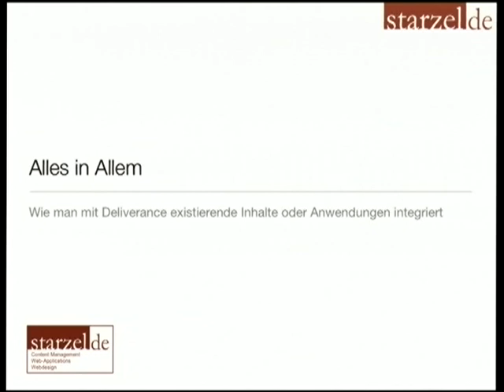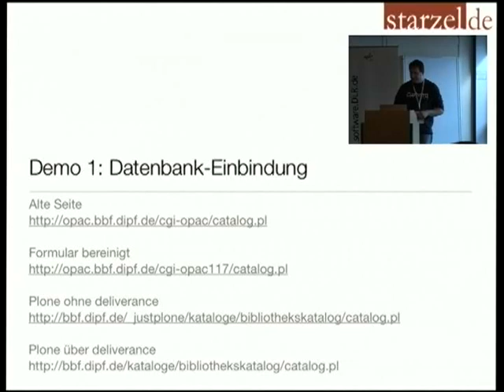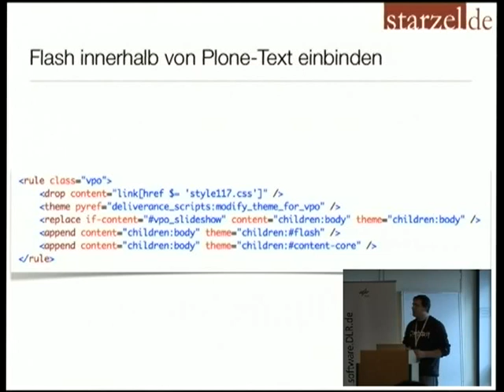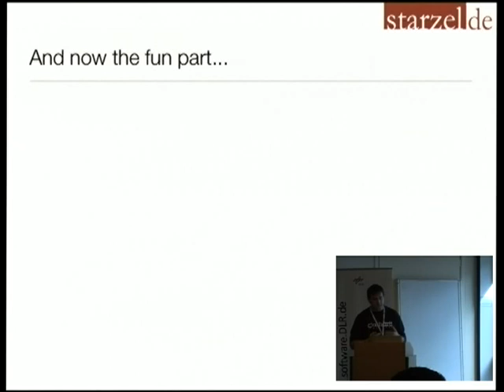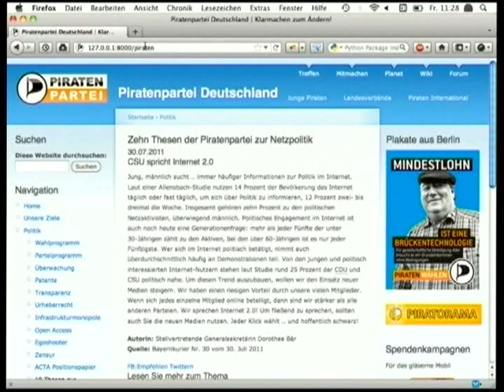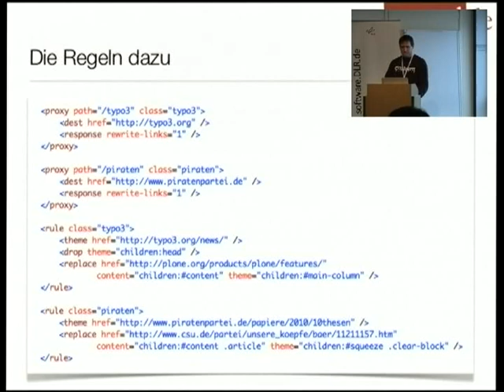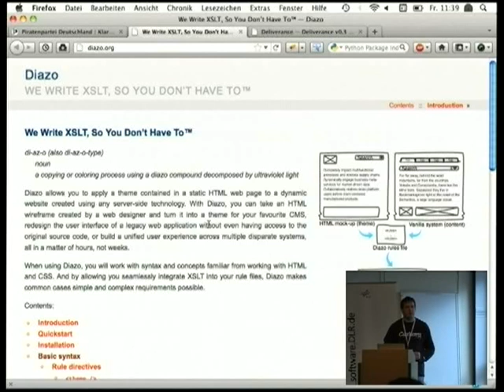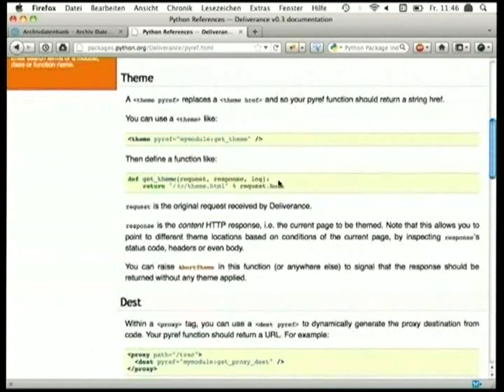Alles in allem. Wie man mit deliverance existierende Inhalte oder Anwendungen integriert.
Deliverance ist ein Proxy mit dem nahezu beliebige Web-Anwendungen und Inhalte miteinander verbunden werden können. Ich zeige in meinem Vortrag, wie mit einfachen Mitteln Bibliotheksdatenbanken, Ticket-Systeme oder Webanwendungen in Design und Struktur einer bestehenden Webseite integriert werden können - und umgekehrt.